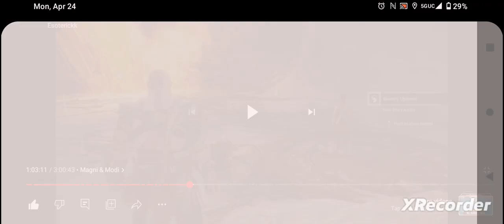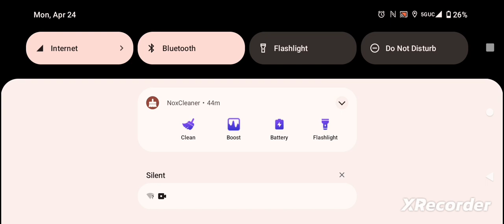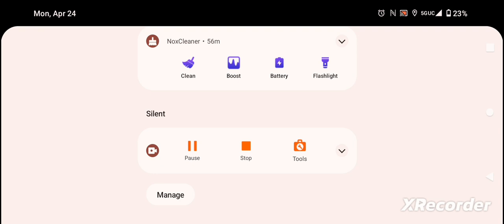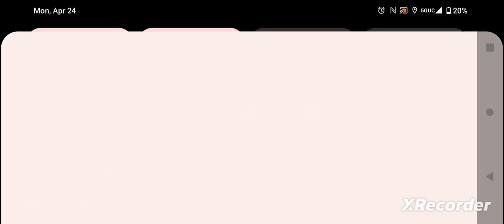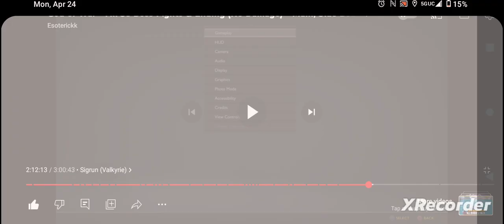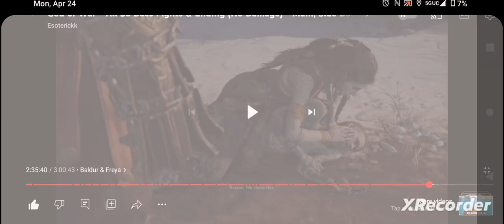God of war all bosses gods